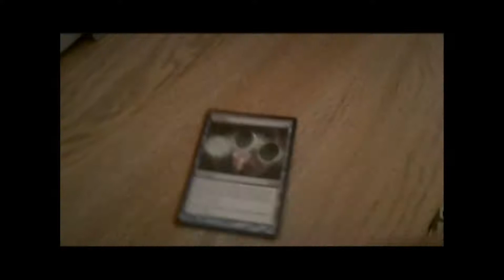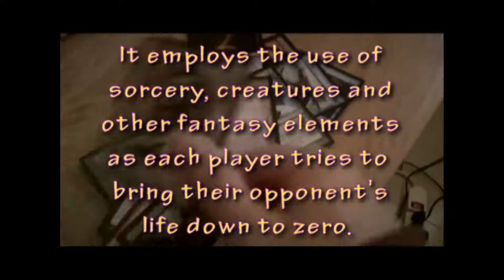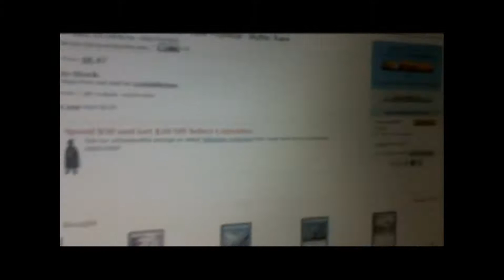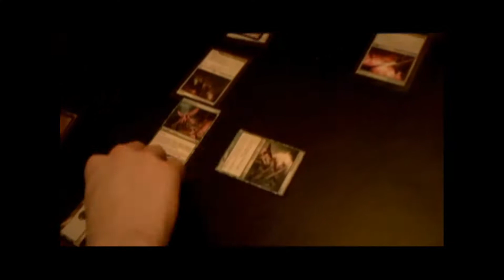Magic: the Suffering Part I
I make a documentary about nerds.